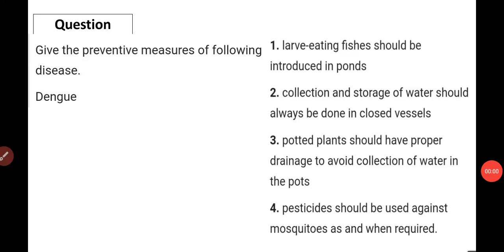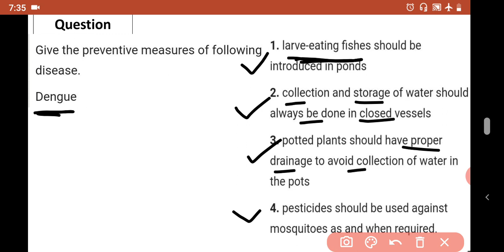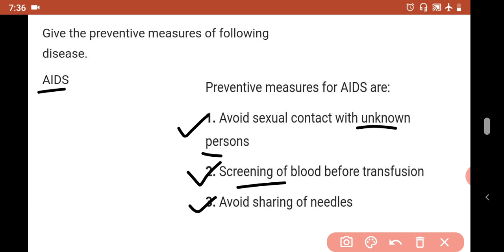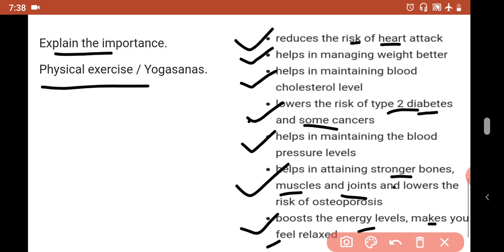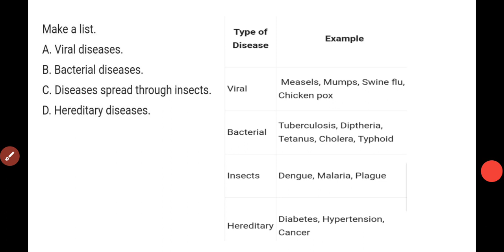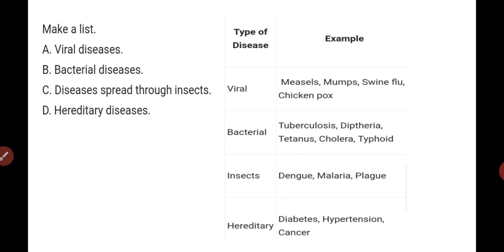health and diseases 8th standard question answer (part 2)